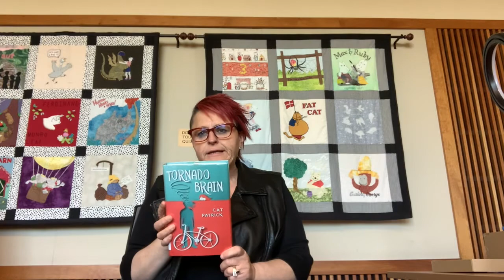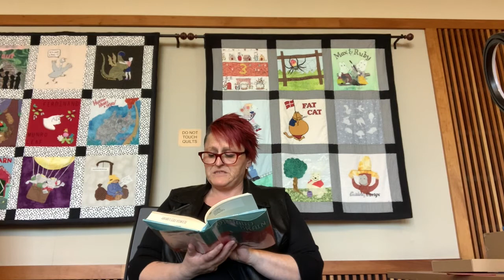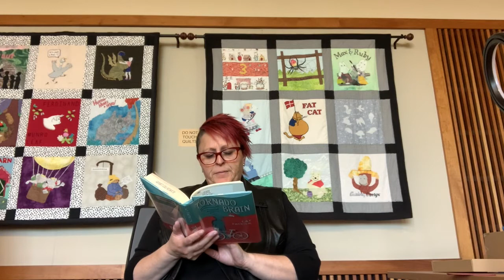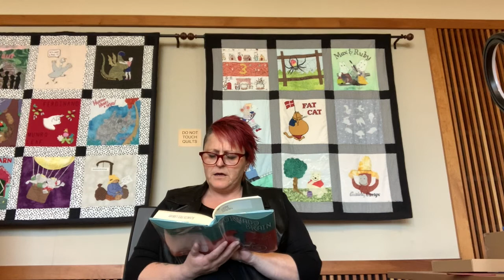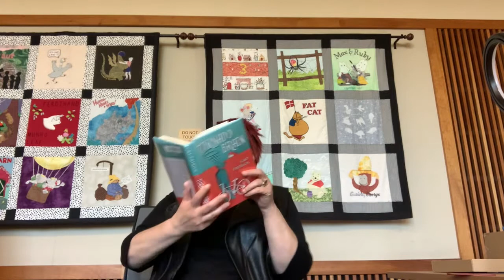Alameda Free Library First Chapter Friday: Tornado Brain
Ms. Dawn reads the first chapter of Tornado Brain, by Cat Patrick. The book is published by G. P. Putnam's Sons, 2020.